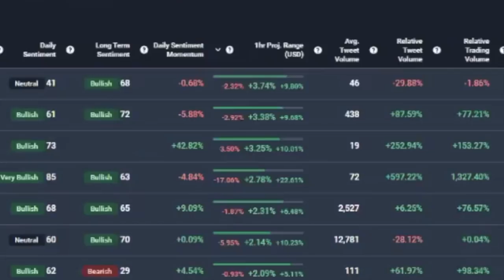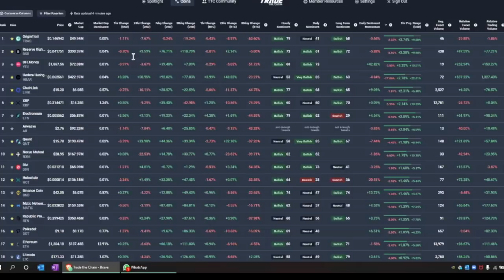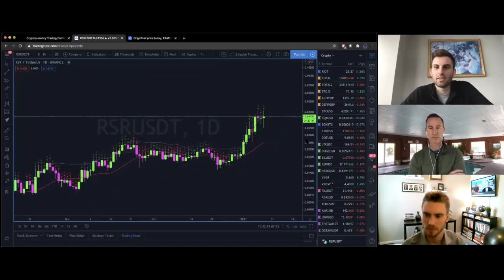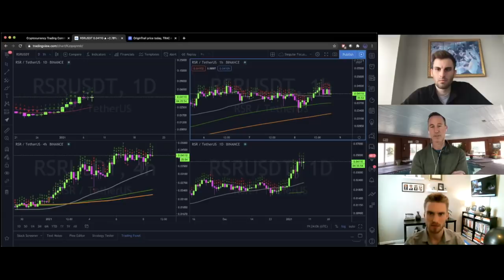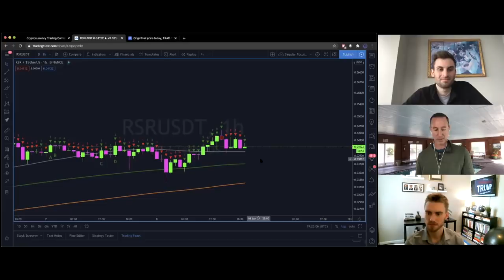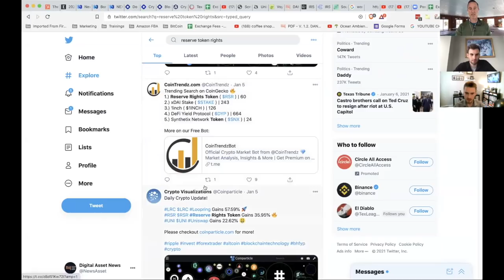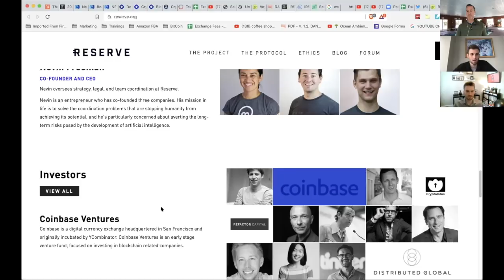PAYPAL BILLIONAIRE PETER THIEL Invests into RSR Cryptocurrency Token. Our Evaluation via TA FA & SA.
Billionaire Peter Thiel and a lot of heavyweights have invested into the RESERVE TOKEN. RSR or Reserve is a stablecoin that is only valued RIGHT NOW at .04. We took a look using Technical, Fundamental and Sentiment Analysis. Here's what we found.

●▬▬▬▬▬▬CRYPTO ESSENTIALS▬▬▬▬▬▬▬●

●▬▬▬▬▬▬▬▬FOLLOW D.A.N.▬▬▬▬▬▬▬▬▬▬●

●▬▬▬▬▬▬▬▬EXIT STRATEGIES▬▬▬▬▬▬▬▬▬●